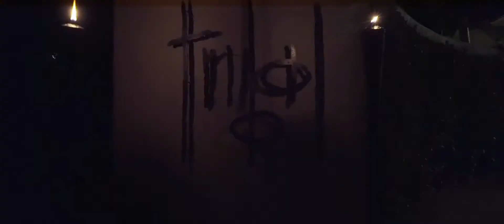Niyama Private Islands, Maldives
Niyama Private Islands is a world-class property, Located in the North Dhaalu Atoll, the resort’s studios and pavilions are contemporary in design. Inspiring adults and children alike with its unique offerings and huge selection of dining choices.